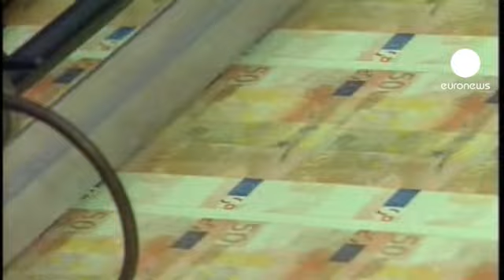Rallenta la crescita dell'Unione Europea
Un nuovo rallentamento per la crescita dell'Eurozona. È la previsione della Commissione europea relativa al secondo trimestre 2011. Il dato si attesterà allo 0.2%, mezzo punto percentuale

in meno rispetto alle previsioni di maggio, per poi raggiungere la stasi entro dicembre. Nel terzo e quarto trimestre dell'anno, la crescita del prodotto interno lordo italiano, secondo Bruxelles, sarà pari a zero.